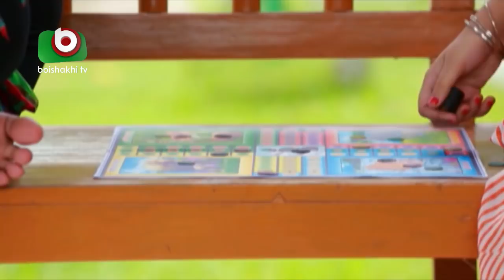রোমান্টিক নাটক - সব পাখি ঘরে ফেরে | Shob Pakhi Ghore Fere | Last Episode | Chanchal, Tomalika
নাটক -সব পাখি ঘরে ফেরে | Shob Pakhi Ghore Fere | Last Episode.
Cast- Chanchal, Shahnaz Khushi, Sayed Babu, Tomalika Kormokar.